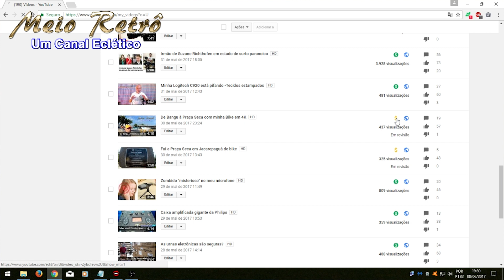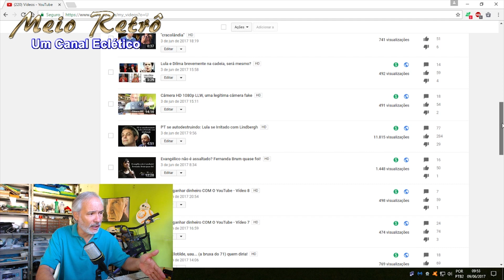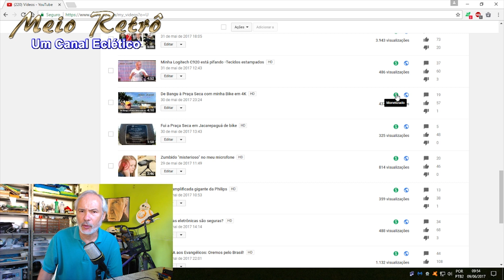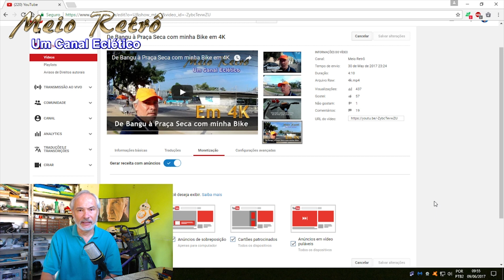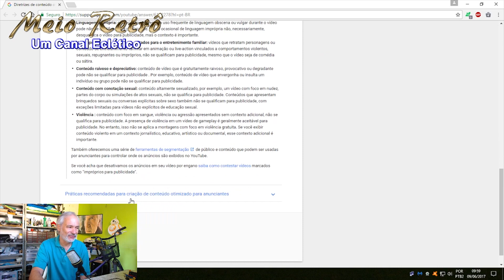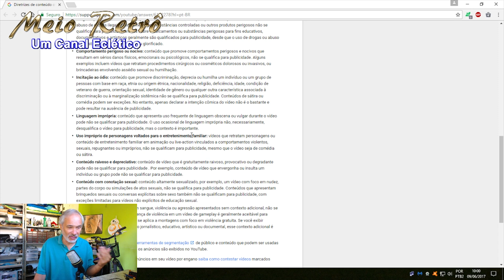Como ganhar dinheiro COM O YouTube - Vídeo 10 (Final)